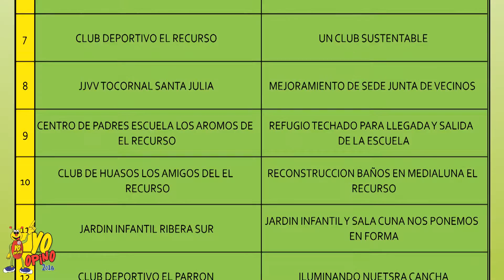DISTRITO RURAL NORTE : VECINOS INVITAN A VOTAR ESTE 27 DE JUNIO